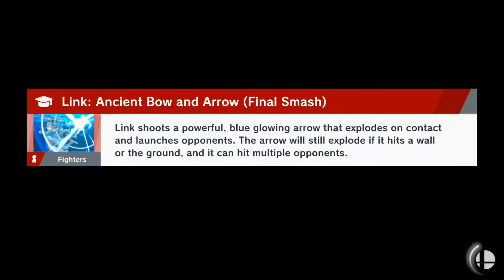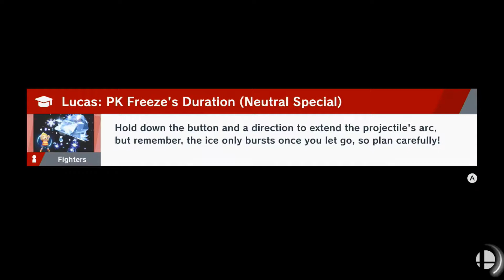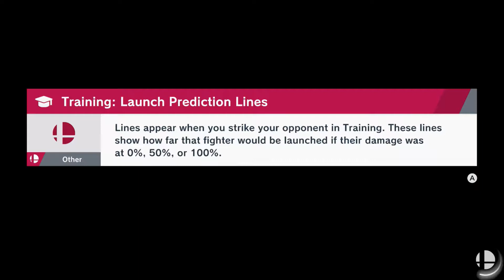Let's Play Super Smash Bros. Ultimate (World of Light) Episode 5: Power of Aura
We continue our pathway north of the F-Zero Racetrack and run into an new character!